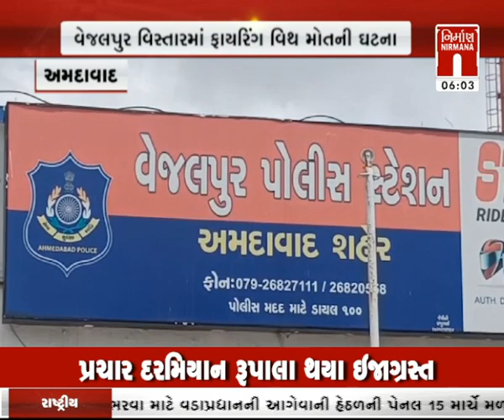Amdavad : વેજલપુર વિસ્તારમાં ફાયરિંગ વિથ મોતની ઘટના । Nirmananews